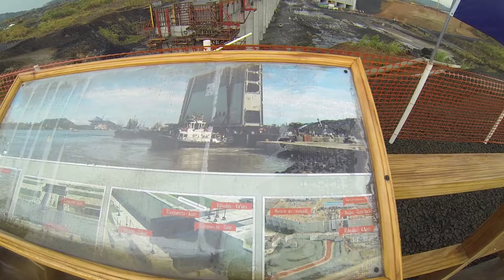Esclusa de Cocolí | 17 de mayo de 2015 | Canal de Panamá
Visita a la Esclusa de Cocolí, un día histórico para el Canal de Panamá y los panameños. Canal Ampliado.